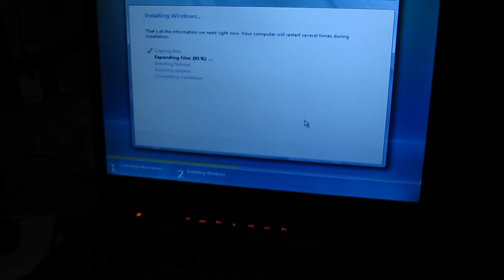Steps - Route Clearance Platoon - RCP-36-Mafia - My Army Deployment 2010 Afghanistan